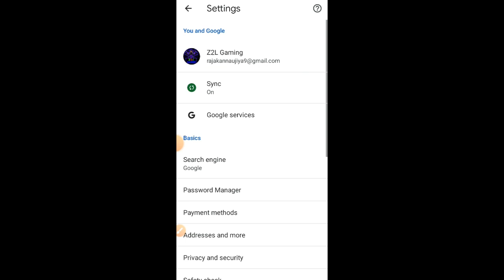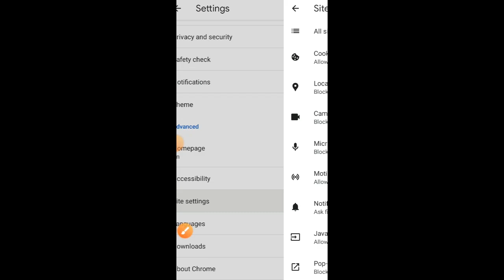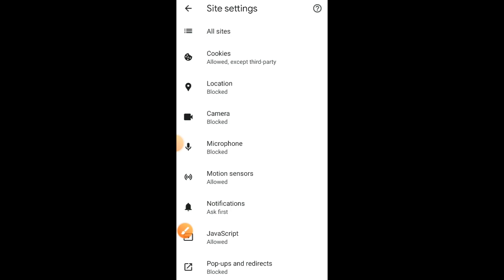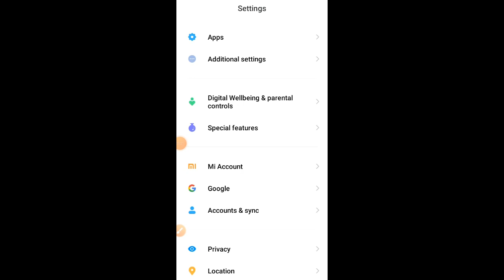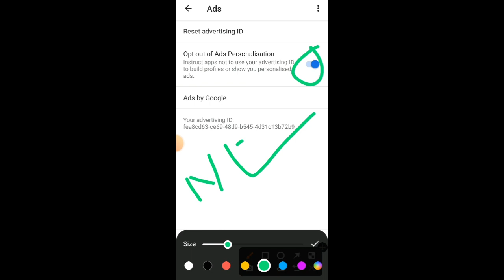Mobile Screen Par Aane Wale Ads Ko Kaise Band Kare 2023 | How To Block Ads Android Mobile Screen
About Video - hay friends aaj main aap logo ko bataunga ki aap apne mobile par add ko band kaise kare ydi apke Home Screen mobile par achanak add aata hai to use band kaise kar sakte hai .
                       Thanku ❣️

Keywords ➞
block ads on home screen android